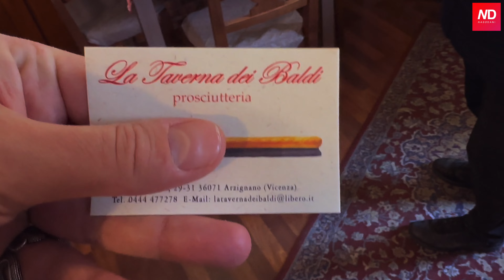EPISODIO 1 - Leonardo Opali ci rivela i SEGRETI della Nicchia su misura 📐📏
Abbonati a questo canale per accedere a vantaggi esclusivi, sconti, giveaways e video speciali:

Intervisto un Naso che crea fragranze su misura: Leonardo Opali ci rivela i SEGRETI della Nicchia.

Chi è Leonardo Opali?

La prima caratteristica dei miei profumi su misura è che sono percorsi frutto di workshop condiviso con il cliente, esemplari unici costruiti goccia dopo goccia.
In realtà il vero valore del mio lavoro è l’esperienza olfattiva e introspettiva che fa il cliente sotto la mia guida, per questo amerei descriverlo come workshop e non come profumo su misura ma so che chi arriva a leggere qua lo fa perchè ha cercato sul web “profumo su misura”.
In Italia non immetto nessun profumo sul mercato se non in workshop in esemplare unico. Per Australia ho realizzato due serie numerate di profumi e per l’America tre piccole serie numerate in vendita al Rhone Island School of Art and Design Museum e realizzate con l’artista newyorkese Frances Middendorf.
Amo realizzare workshop  e varie pazzie olfattive per eventi importanti, si va dai vari odori di donna che suda per l’Architetto Gaetano Pesce che hanno movimentato per 4 mesi il Museo del 900 a Firenze e il Palazzo della Ragione a Padova fino ai workshop che presentano l’Italia olfattiva ad ospiti internazionali, spesso russi fino alle opere polisensoriali realizzate con l’artista a Newyorkese Frances Middendorf. Amo inventare cose nuove per feste e eventi speciali tramite serie agenzie internazionali che si rivolgono a me.

Leonardo Opali